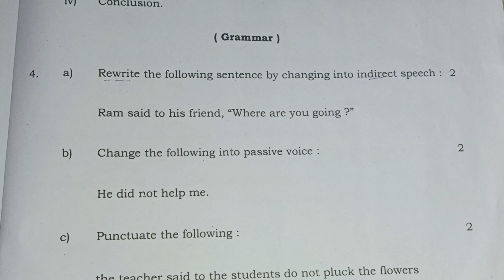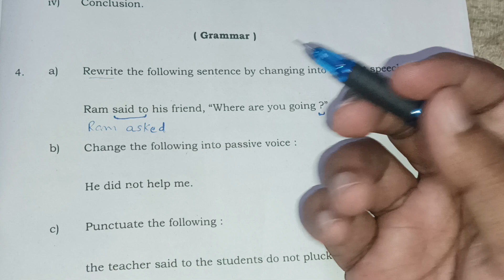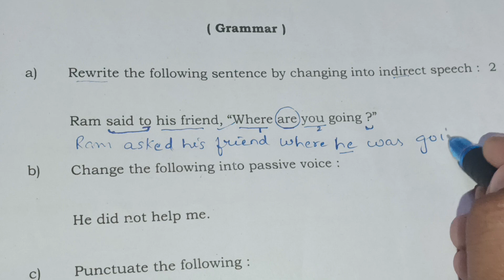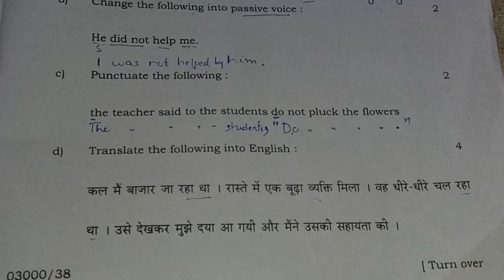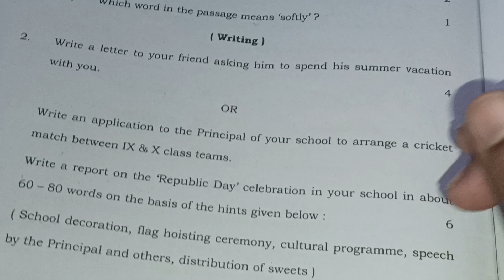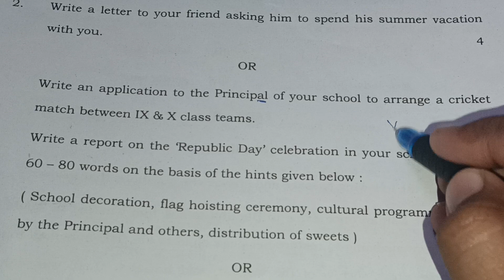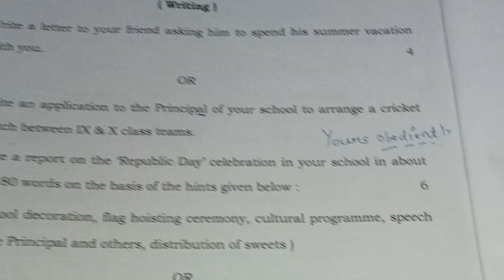UP BOARD ENGLISH KA PAPER | ENGLISH KA PAPER CLASS 10 | ENGLISH GRAMMAR KAISE KARE | BEST VIDEO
paper kaisa aeg
paper solution up board exams 2024
2024 ka paper english ka
dorect indirect
active passive
englishkicopy kaise likhe